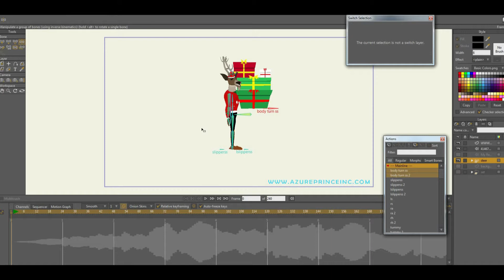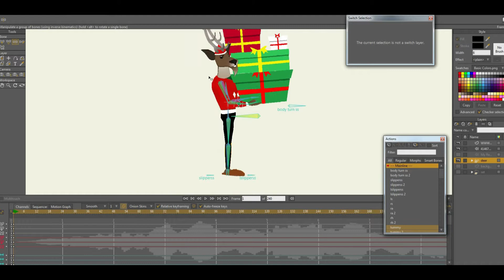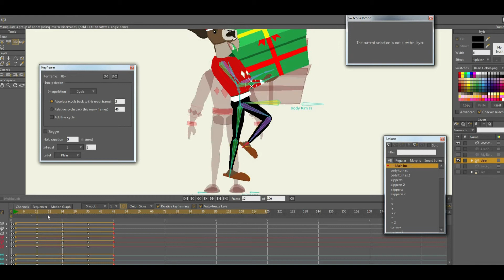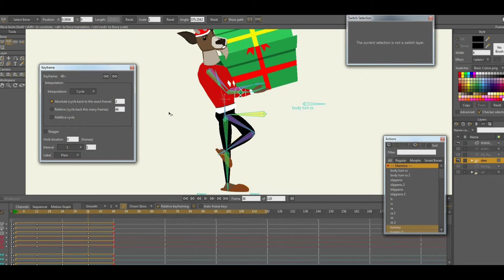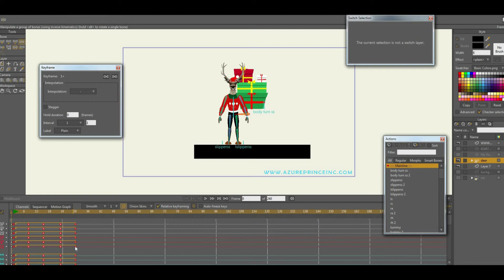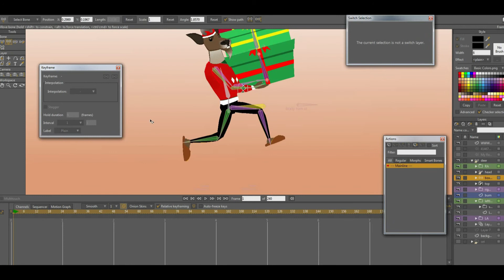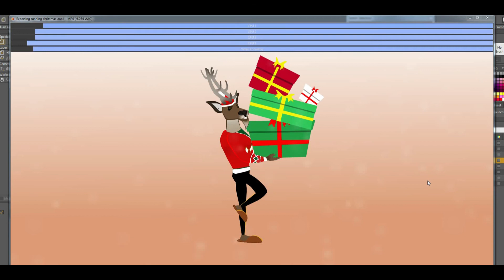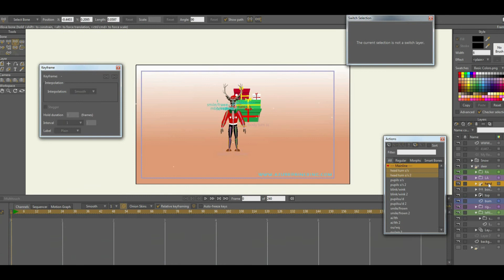How to create a quick run cycle in Moho Pro. Christmas edition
Join me on azureprinceinc.com and @azureartinc on twitter and instagram